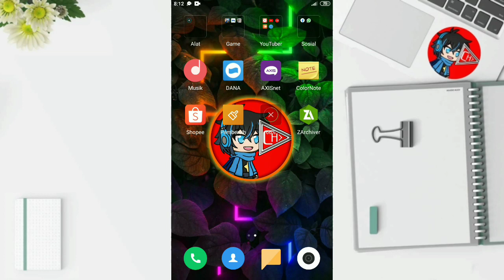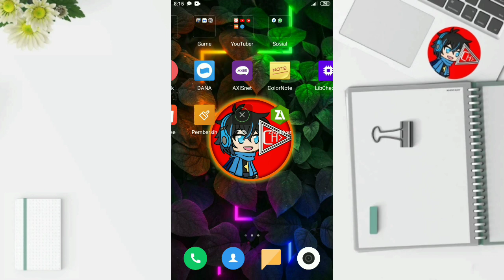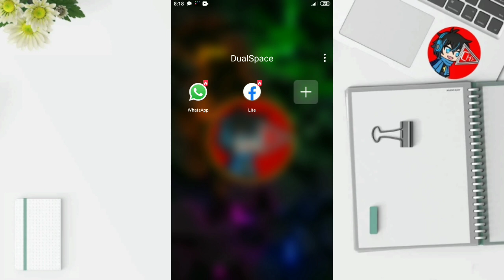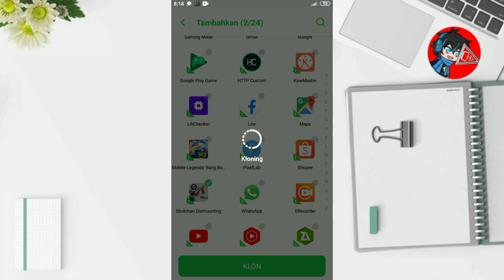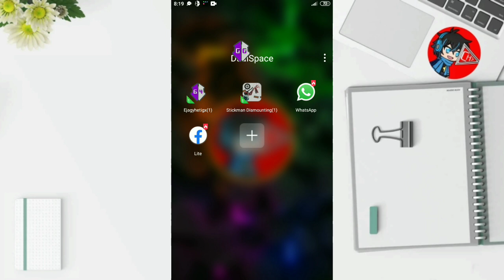Cara Menggunakan Game Guardian No Root Di Dual Space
Pada video kali ini saya akan membahas bagaimana cara menggunakan Game Guardian tanpa root.
Cara yang saya gunakan ini cukup mudah dan cepat bagi kalian yang ingin pasang Game Guardian no root.

Dual Space adalah aplikasi ruang virtual yang memungkinkan kita untuk bisa menambahkan aplikasi dan game yang diinginkan ke aplikasinya.
Tidak seperti aplikasi virtual biasa, aplikasi Dual Space ini sudah bisa install Game Guardian no root.